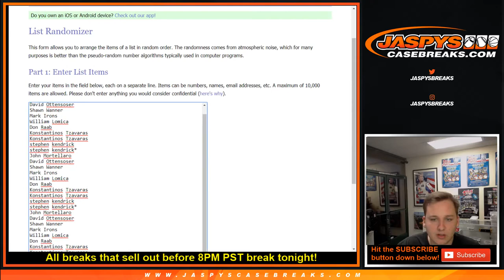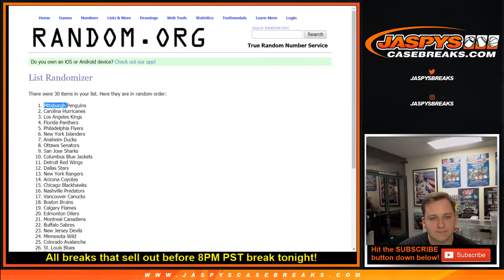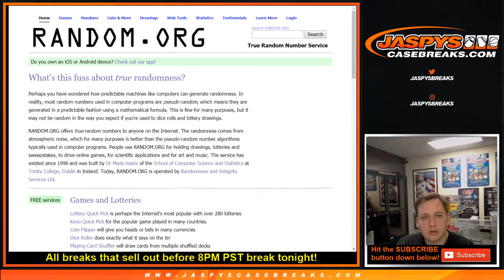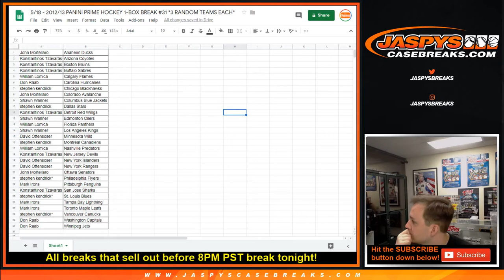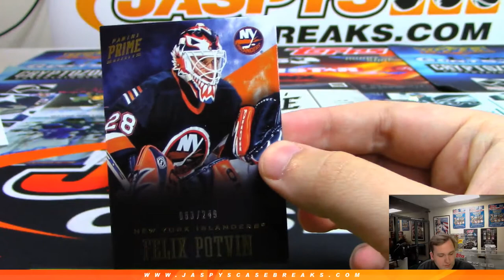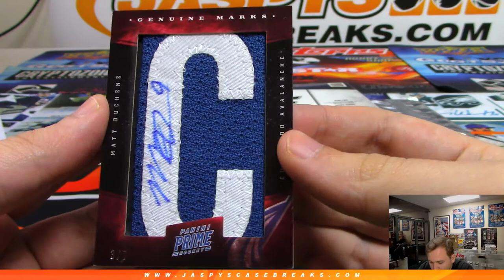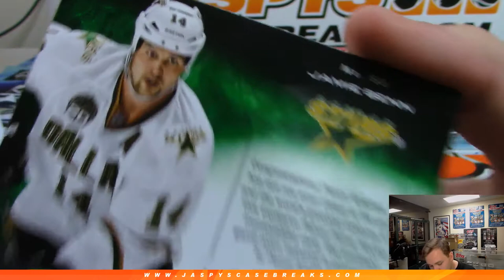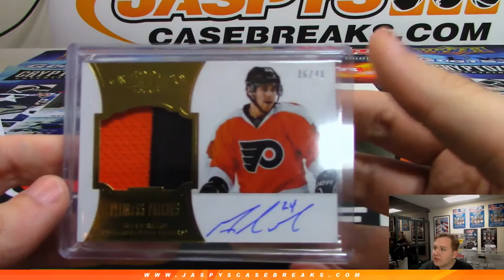5/18 - 2012/13 Panini Prime Hockey 1-Box Break #31 *3 Random Teams*